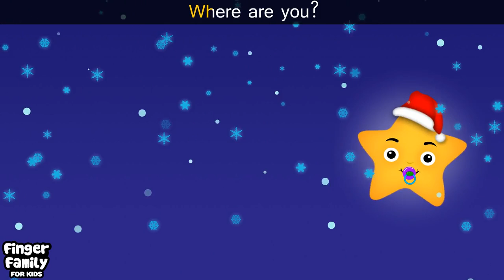Stars Finger FamilyFinger Family Songs for kids Finger Family